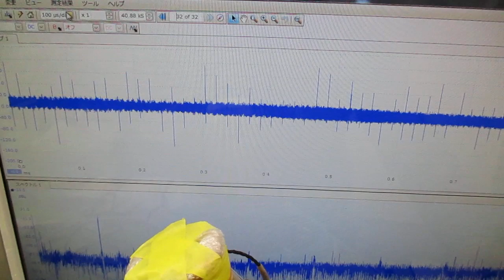超音波と間接容器による、ナノレベルの攪拌技術 ultrasonic-labo